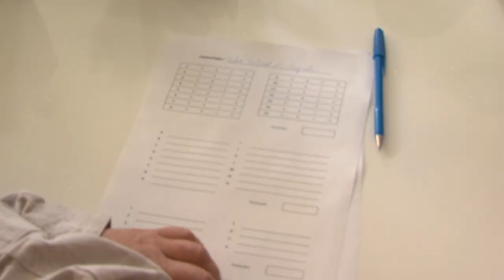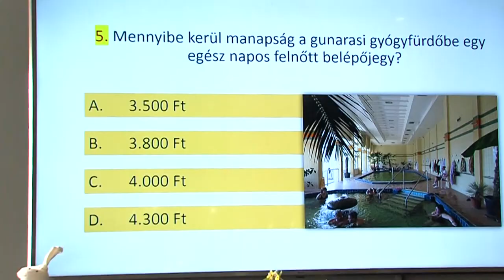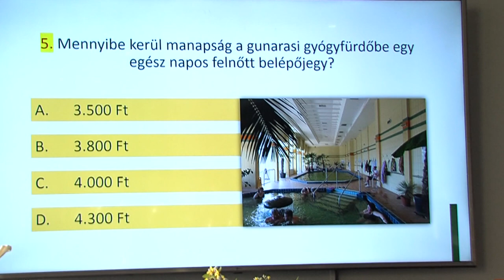Dombókvíz - idén is megrendezték a helytörténeti vetélkedőt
A város napjához kapcsolódóan, idén is megrendezték a már hagyományosnak mondható, DombóKvíz elnevezésű helytörténeti Vetélkedőt.